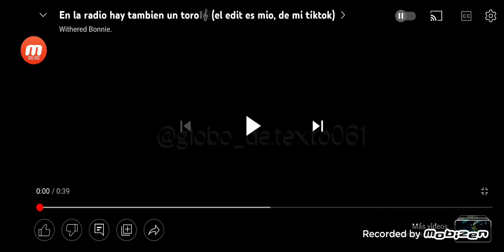el pollito pio 😈😈🤑